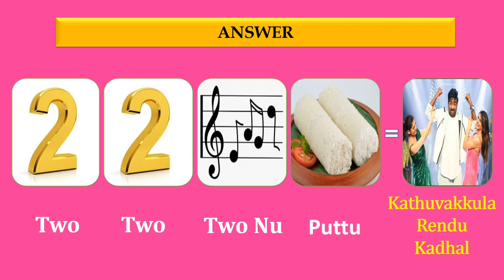Episode 5 - Answers / Padam paarungga Paata Kandupidingga Tamil / Trending songs 🎵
Episode 5 video